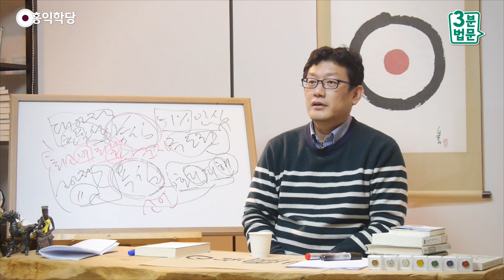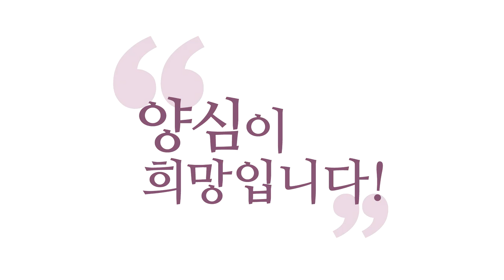[3분 법문] 무상보시의 폐해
- (170308 수밤 대담) 무상보시의 폐해
도(道)를 닦는다고 하면요,
왠지 이해타산을 하면 안 된다고 생각하셔서
"저는 깨어서 영감대로 움직였습니다." 그러시는데,
제가 볼 때 그 영감은 영감이 아니에요,
여러분의 그냥 고정관념이지.

고정관념을 영감으로 착각하시고,
"나는 평생 남을 위해 살았다."
이런 아상(我相)까지 갖게 됩니다.
그때 그분이 위해 줬다는 남들한테 물어보시면
전혀 다른 결과가 나올 거예요.

"제발 나한테 신경을 좀 안 써줬으면 좋겠다, 저분이."
이런 말 나올 수도 있죠?
어디서 이런 오차가 나는지 계산을 못 하면,
보살도(菩薩道) 못 해요.
보살도는 과학입니다. 정확해야 해요.
정확하지 않은 만큼 반드시 과보로 돌아와요.
마이너스, 과보로 돌아와요.

이러면서 계산의 전문가가 되셔야 해요.
이 얘기만 하고 끝낼게요. 왜 이런 얘기를 드리느냐?
『금강경』에 "무상보시(無相布施)하라!"라고 그래요.
불교에서는 '무상보시', 예수님은
"오른손이 한 일을 왼손이 모르게 하라!"라고 그래요.
그러면 왠지 좋은 선행은 이해타산을 하나도 안 하고,
수지타산을 안 하고 하는 게 좋은 선행 같죠?

그건 진짜 막 '묻지 마 선행'이 돼요.
'묻지 마 선행', 그게 아니고,
내 욕심이 이걸로 인해서 내가 이 선행을 함으로써
내 에고가 입을 피해와 이익도 따져보고,
그런데 분명히 여기서는 내 에고가
좀 손해를 본다고 얘기를 해도
대아(大我)적인 양심 분석을 해보니까
이랬을 때 얻는 이익이 커요.

그래서 내가 잃는 손해 보다 너무 커서
이 손해가 달갑게 느껴질 정도로 됐을 때,
양심 편을 들고 하시는 게,
'양심적인 보시'가 되면 돼요.
'무상(無相)'이라는 데 걸리지 마세요.
욕심부리지 말라는 얘기지,
그게 별 얘기가 아니에요.

'무상'이라는 데 걸리셔가지고 '묻지 마 보시'를 막 하시면서,
"나는 무량공덕을 쌓고 있다."라고 오판을 하실까 봐요.
기부 하나, 뭐 하나 할 때, 꼼꼼히 계산하셔야 해요.
안 그러면요, 그걸 악용하는 사람들이 여러분을 착취합니다.
"자기가 보살이라면서 이렇게 기부해 달라는데
쉽게 거절 못 하겠지?" 하고 덤비면,
여러분은 꼼짝없이 당합니다.

"보살이시라면서 이것도 기부 못 하세요?"
아니 내가 억지로 강요당해서
기부를 해야 될 이유가 없어요.
나도 내 계산에 맞아서 해야 해요.
이런 게 보편적인 문화가 돼야 해요.
계산을 너무 안 하시고 하면 안 돼요.

그게 상대방을 되게 숨 막히게 할 수도 있다는 걸
아셔야 해요. 계산을 하셔야 됩니다.
계산을 안 한 만큼 여러분한테 그 과보가 돌아옵니다.
요행이 계산을 안 해도 맞을 때가 있어요.
그건 요행이 맞으신 거지,
그렇게 계속 사시면 계속 센 걸맞게 되어 있습니다.

이런 얘기를 왜 제가 드리느냐?
아까도 말씀드렸지만, 이해타산을 안 해야
뭔가 더 잘한 것 같다는 말이에요.
안 그래요. 실제로 계산을 꼼꼼히 해서 하지 않으면,
'묻지 마 투자' '묻지 마 기부' '묻지 마 보시' '묻지 마 자선'
이런 거 안 돼요.
그게 복인지, 그게 독인지도 모르고
막 여러분이 하시는 거예요, 여러분의 고정관념대로.